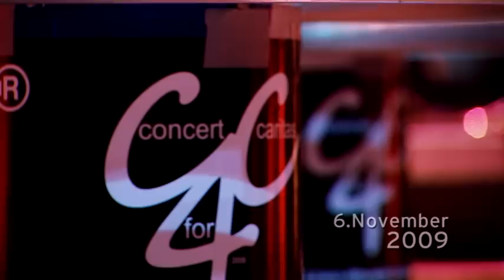C4C 2009 Dom im Berg - Round up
Das Concert for Caritas C4C 2009 im Grazer Dom im Berg war ein voller Erfolg! 1.000 Besucher, 10.000 Euro Spenden, über 70 gespielte Live Titel, 12 Live Acts und eine Top Live CD des Events die sie bestellen können. Das C4C 2010 wird zwischen 15.10. und 15.11. stattfinden! Line up: 19:30 Cool Music Award 19:45 Luttenberger*Klug, 20:00 Klööhn, 20:30 Beggars Street Inn, 21:00 Leo Aberer, 21:40 Angry, Advocats, 22:30 Klimmstein, 23:10 Inez, 00:00 Rising Girl, 00:50 Shiver, 01:30 Millions of Dreads, 02:10 Stereo Season, 02:30 Purple Bluze - 04:00 Ende